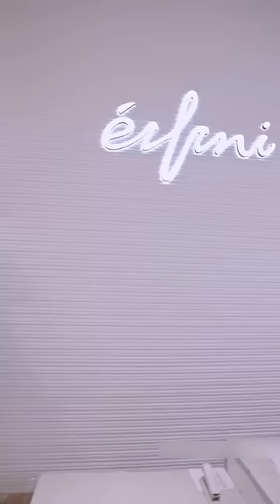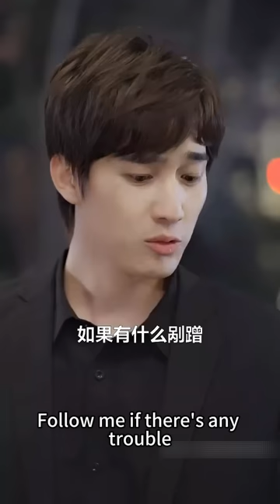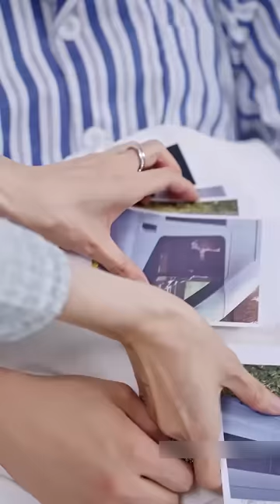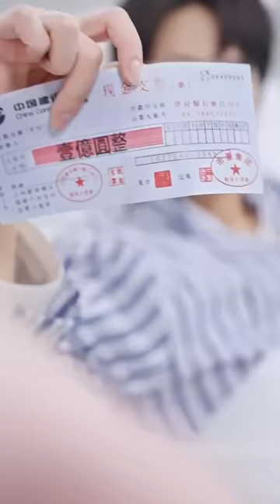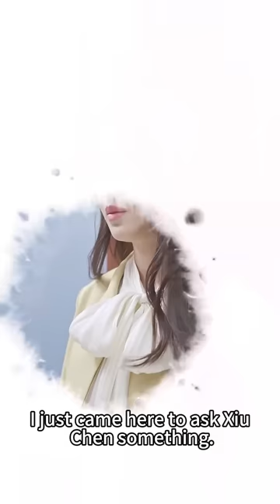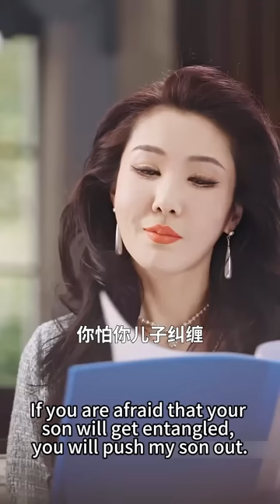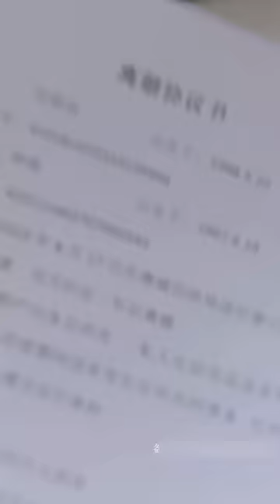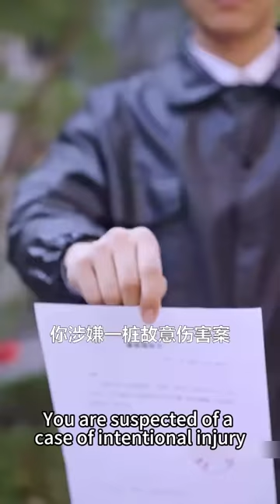【FULL】灰姑娘被當眾退婚，一氣之下隨便拉了個陌生人閃婚，本以為就是個窮保安，沒想到真實身份竟是豪門繼承人，有錢有顏撿到寶了！短劇